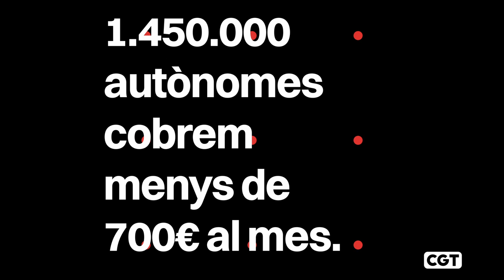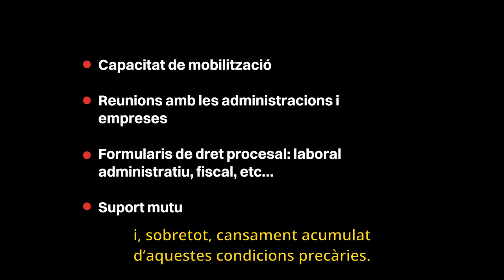Presentació de la Coordinadora de treballadores autònomes de CGT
⚫🔴Hem presentat la coordinadora de treballadores autònomes de CGT Catalunya amb l'objectiu de lluitar contra la precarietat imperant en el sector. Si ets autònoma no estàs sola💪